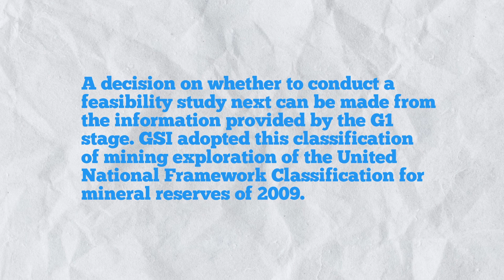Revealing the Shocking Truth behind Lithium in Jammu and Kashmir That Could | Improve Mania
Upstocks (for stocks):
Smallcase All Weather Investing:
Smallcase Capitalmind Momentum:
Smallcase Weekend Investing:
WazirX (for Crypto):
Vauld (for Crypto):

My gear for shooting this video:

Green Screen
My Phone
Gaming keyboard+mouse
Desk speaker
Background light

Useful links:
20 books for your 20s:
Atomic habits
Can't hurt me
5 am club
The subtle art of not giving a f*ck
How to win and influence people
The alchemist
Rich dad and poor dad
Think and grow rich
How not to hire
The school of life
Secret of successful people
Secret of influence people
Success at work
Budha at work
Personality isn't permanent
The psychology of money
Crush it

🙋‍♂️ Who am I:
I am Tanmay Pandey - an entrepreneur, learner and content creator . Nowadays I spend my time creating content and help people to improve in their life.

About Improve Mania:
Improve Mania relates to your ability to think and understand things. It will engage your mind in critical thinking.